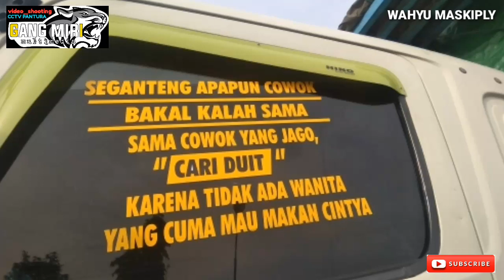MEMBANTU TEMAN di JALAN TOL, TROUBLE di bagian KOPLING. 👌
Hay. gaess. !!!
Trimakasih uda ikuti chanel ini yaaa..? Semoga ada manfaat yg bisa di petik..amin 🙏
Salam seduluran selawase.